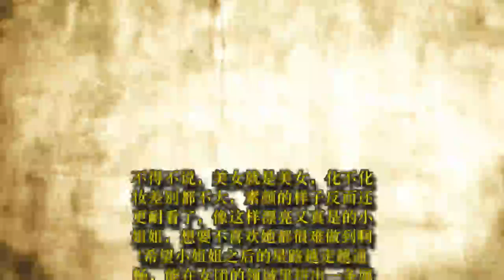火箭少女素颜露面，宣仪清纯五官气色十足，无惧镜头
前段时间《创造101》女团诞生的热播，吸引了无数人的关注，在美女如云的《创造101》里，各种实力小姐姐可谓是数不胜数啊，性感的孟美岐，可爱的李子璇，高冷的杨超越……当然，不能少了我们温柔热情的吴宣仪啦。